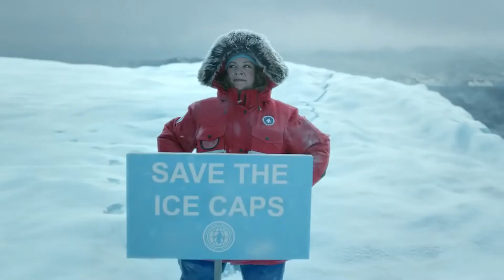Projet "YouPub" des élèves de Seconde 04 - Mai 2022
Vidéo tournée par les élèves de seconde 04 au Pôle Pixel, dans le cadre du projet "YouPub" encadrés par Mme Jacob.